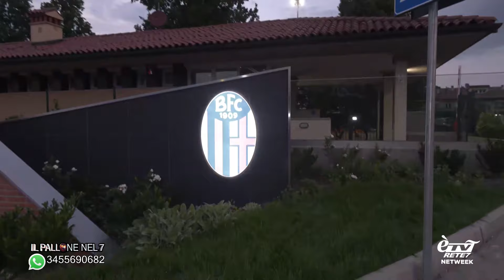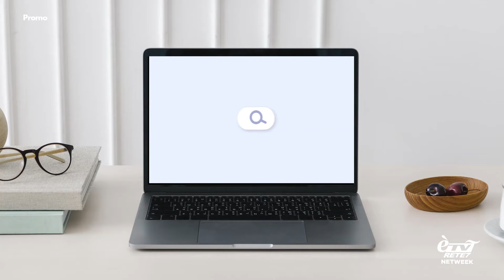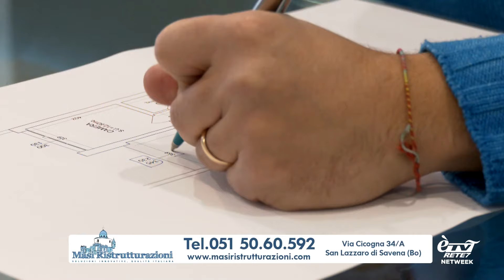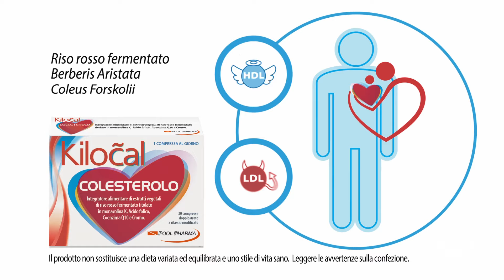Il Pallone nel 7 08/07/2024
Approfondimento del lunedì sul BFC